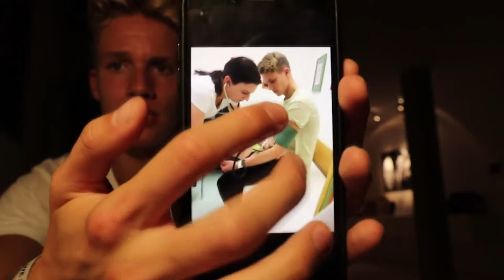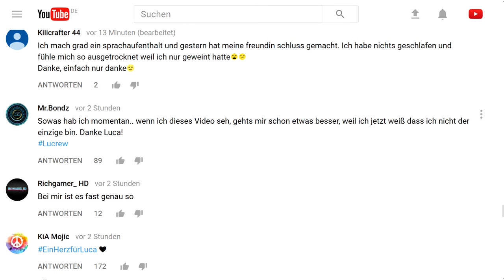KRANKHEIT von ConCrafter / Luca | YOUTUBE NEWS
Thema:
- ConCrafter / Luca hat Panikattacken